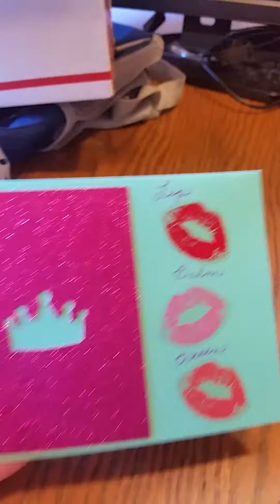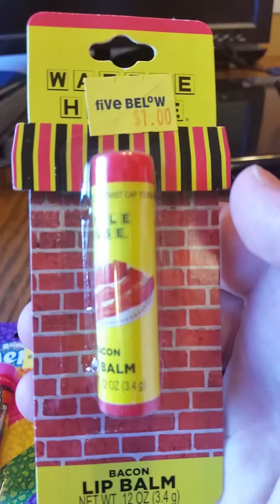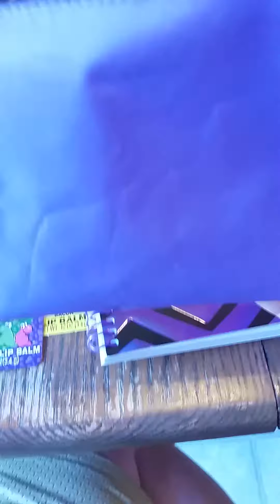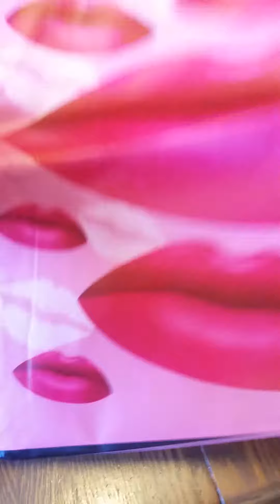My Awesome Cuz Mail From Little Miss Creative 75